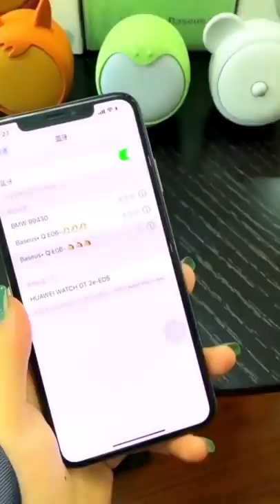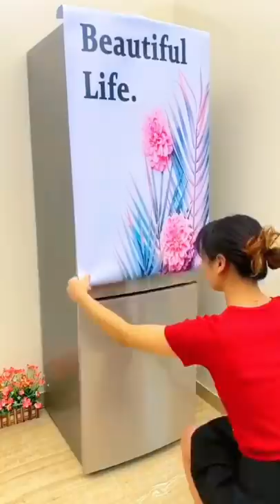Amazon Must Buy Kitchen Items/Home Utilities/Kitchen Organisers/Spacesaving Items/Pantry/Decor items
1. Mini washing machine

2. Foam shoe pad :

3. Wet and dry flat moon

4. Toilet foot rest :

5.

6. Travel foldable bag

7.

8.

9. Shirt folding board

10. Storage trolley :

11. Bathroom floor mat

12. Fruit basket :

13. Lint remover :

14. Window sticker

15. Washing machine cleaning detergent

16. Smell absorber

17. Warm cap :

18. Waterproof slipper

19. Shoe organizer

20. Kitchen wall sticker

21.

22. Head bag :

23. Furniture shifting tool

24. Mop holder :

25. Hair washing basin

26. Vaccum bag :

27. Food jar :

28. Tissue holder :

29. Elastic Sofa cover

30.

31. Tile cleaning brush

32. Drain cover :

33. Oil frying basket

34. Skin stretch :

35.

36. Banana slicer :

37. Shaggy floor rug

38. Air bed :

39. Cloth washing board

40. Dustbin :

41. Plug adapter :

42. Automatic doors closer

43. Cloth patch sticker

44.

45. Adjustable tension rod

46.

47. Travel spoon set

48. Carry bag :

49. Door handle cusion

50. Cartoon tissue holder